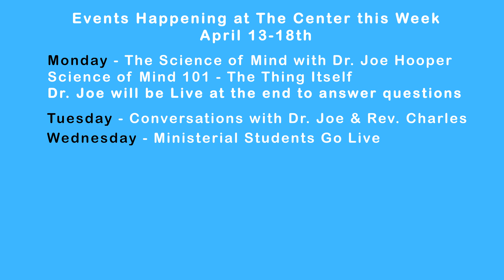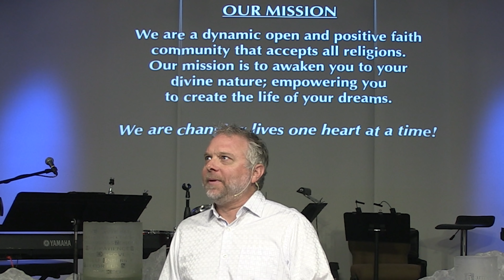04.12.2020 CSL Palm Desert Sunday Service - Easter Sunday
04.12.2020 CSL Palm Desert Sunday Service - Easter Sunday. Join Dr. Joe Hooper, Rev. Charles Hall and Dr. Laura Shackelford every Sunday. And this Sunday, even more special, Easter Sunday.. You may join in person, live-stream or recorded.
Messages to help you live your life to its fullest.  Please join us everyday with our daily inspirational message.